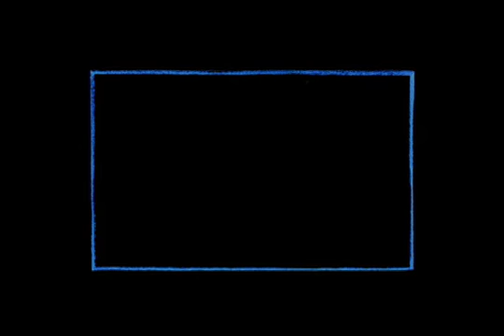フラモンド博士の物語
by 蒸気青月楽団

蒸気青月楽団：
Ei Wada - 12st-Guitar etc
Takumi Namba - Violin, Piano
Haruka Yoshida - Percussion, Harumonium, Recorder, etc
Yu Miyao - Cello
Masaru Yoshida - Contrabass